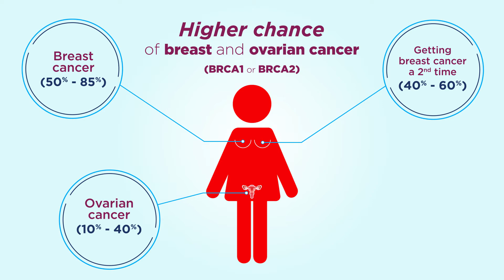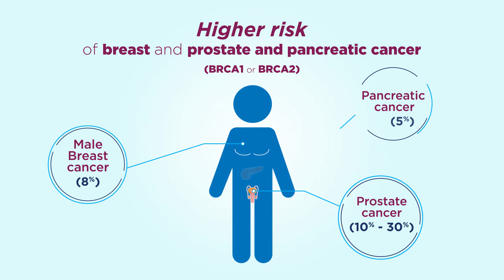3. Understanding More About Breast Cancer Protection Genes BRCA1 and BRCA2